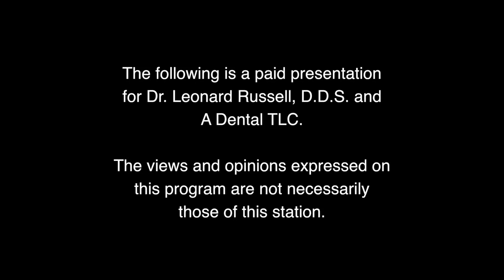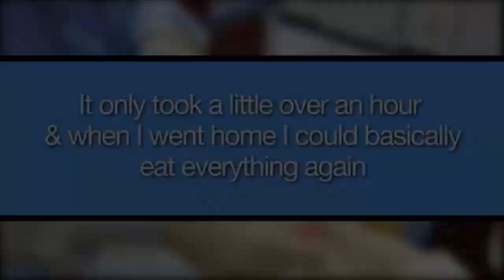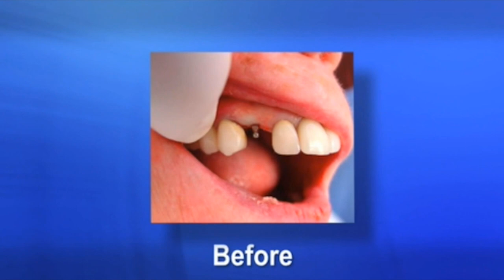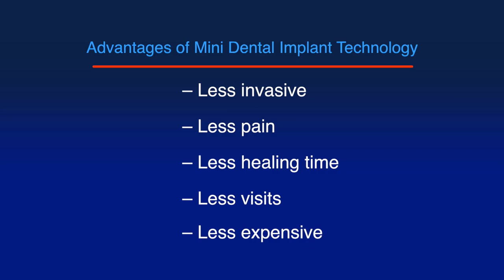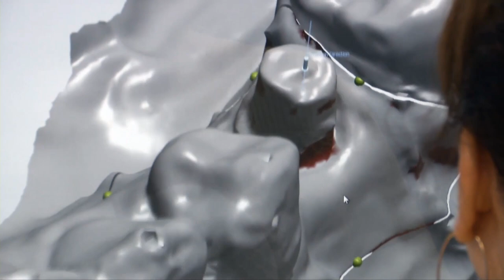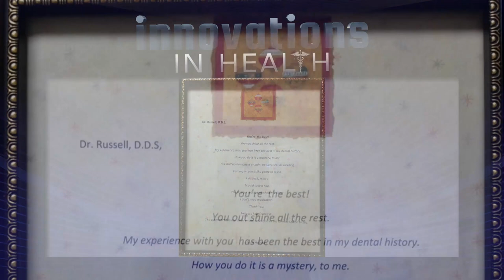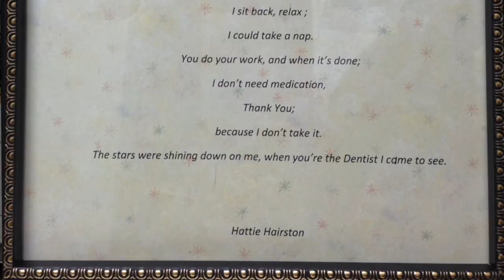DR RUSSELL REVISED